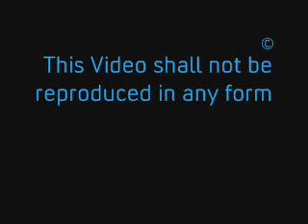D4 Productions - The Whistler (tune from the TMobile Advert)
D4 Productions presents their latest in upbeat music from the tunes we all know and love... with their own twist. This is the tune from the 'whistle' t mobile advert reworked into a 'dance' track.